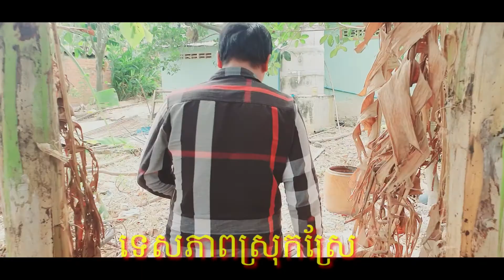ខ្នុរធម្មជាតិ|Sok Mongkol & Vlog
សូមអូសឡើងទៅលើដើម្បីស្វែងយល់បន្ថែម|Swipe up to find out more

បទពិសោធន៍អ្នកជោគជ័យ|Successful Experience